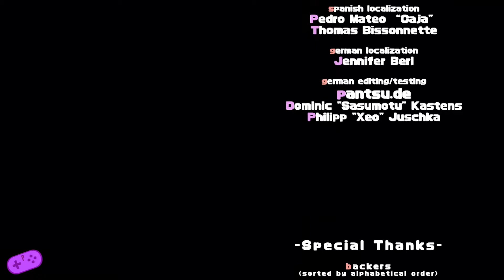Rabi Ribi - Episode 26: Bat-Bunny - Green & Purple & Red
Anyone else see the bat? Just me?

We are:
Green - Austin Taylor
Purple - Caleb Porter